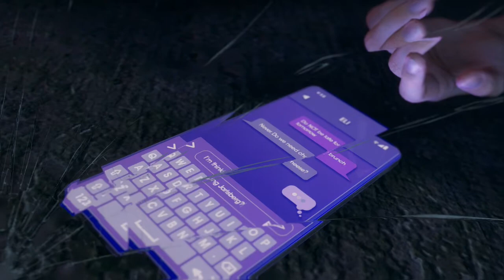Not my Boi Kevo!!! Idols have to pay!! Saints Row Gameplay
Whats Poppin YouTube!! Its ya girl ItsVinnumShawtii your soon to be Favorite Haitian Girl Gamer.  First and Foremost I appreciate you for stopping by the Channel and Checking it Out..